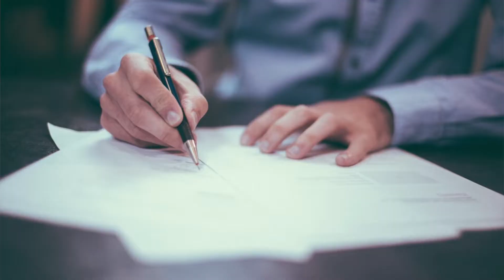Sharing Time: Motorcycle Tire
Look for our WEEKLY sharing time episode uploads on Wednesday and Friday at 9am EST!!!

This sharing time episode is a segment from our weekly Sabbath School program.